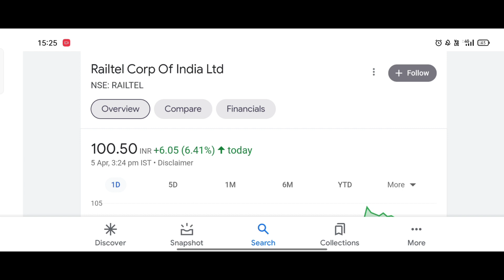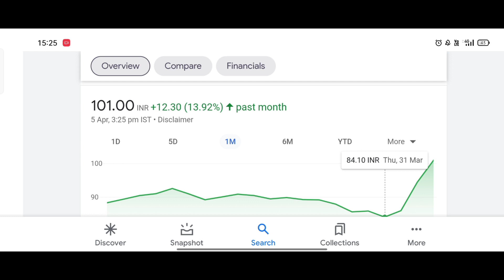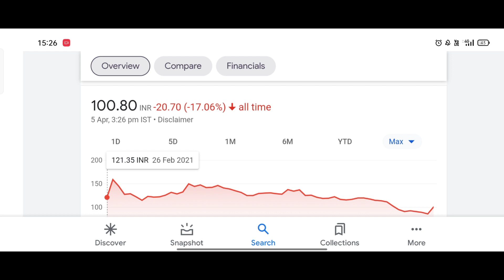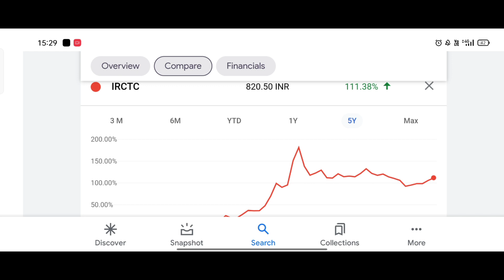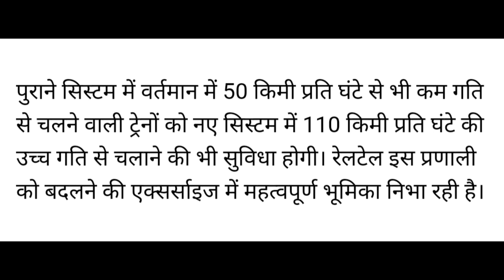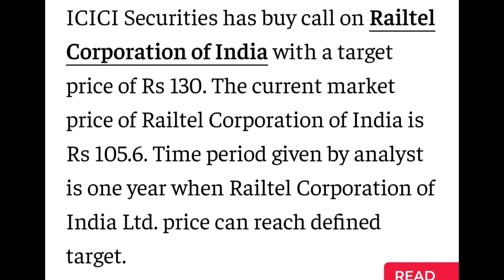Railtel Share Latest News || Railtel Share News Today || Railtel Share Target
TY :)

Follow 👉🏻 @sbck3101 instagram
Follow 👉🏻 @sbck3101 instagram